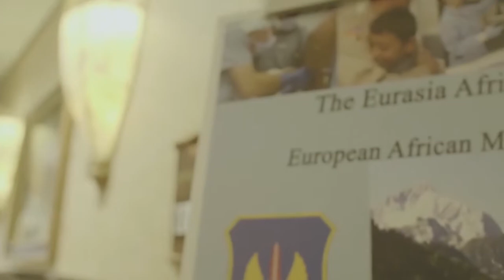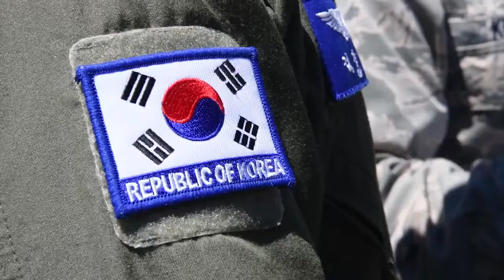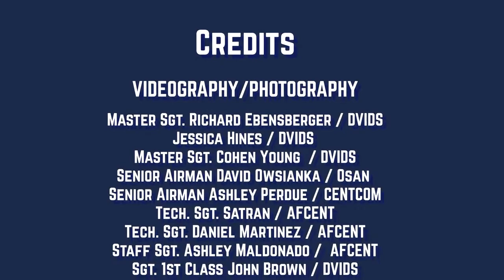Air Force Surgeon General on the 20th Anniversary of the International Health Specialist Program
U.S. Air Force Col. Wesley Palmer, International Health Specialist Program Director, and Lt. Gen. Dorothy Hogg, Air Force Surgeon General, discuss the 20th Anniversary of the International Health Specialist Program and how the program fits into her vision for the Air Force Medical Service and the medic of 2030.